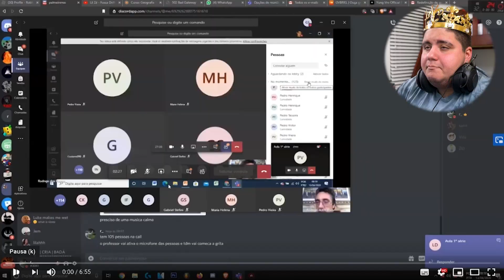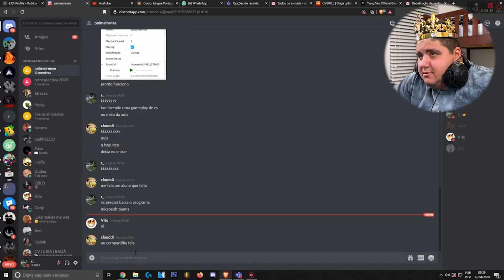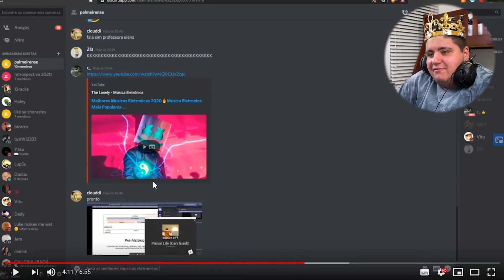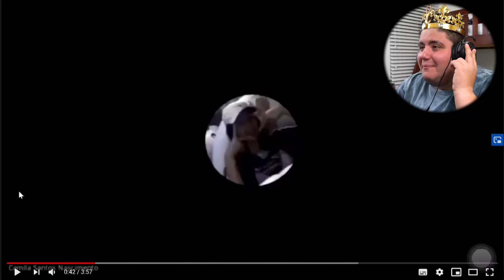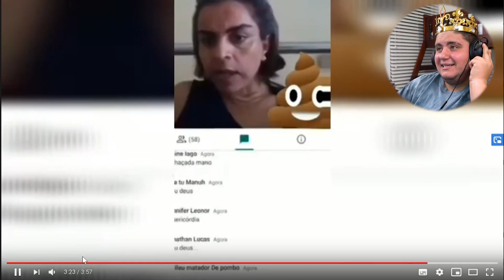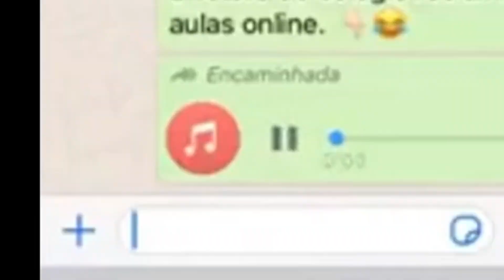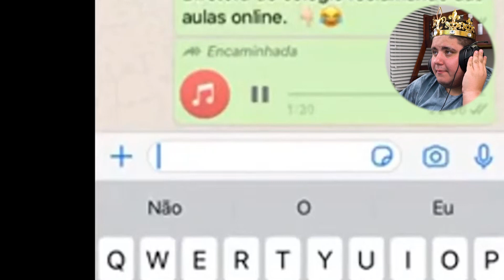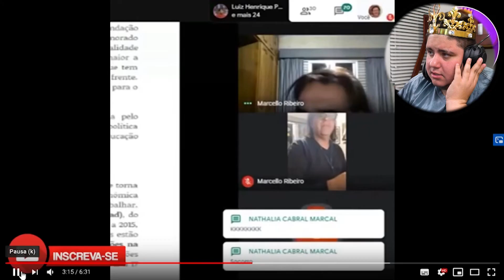EAD DÁ DEPRESSÃO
♪ Aqui um em um milhão nasce pra vencer
Mas nada impede que esse um seja você!!♫